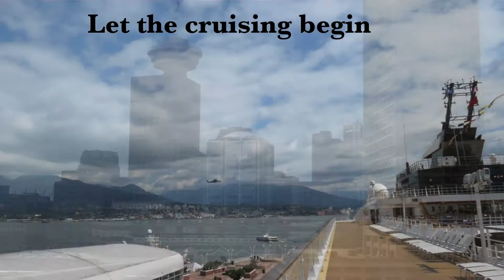Lori & Shane's 30th Anniversary Trip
Our trip to British Columbia and Alaska in late July/early August 2012.  We saw plenty of wildlife and natural beauty, and also discovered the joys and pitfalls of cruising.  All of our pants seemed to have shrunk for some strange reason.